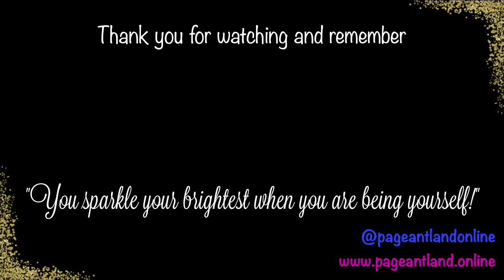Queens Table Interview With Claire Beeby - Ms Cumbria Galaxy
In this episode of Queens Table we will be speaking with Claire Beeby - Ms Cumbria Galaxy. Claire will be talking about being an ambassador for The Look Book, what she is doing different this year and that top two moment.

We hope you enjoyed this video and we would love you to come on over and enjoy our other content, including our podcast, website and social media.